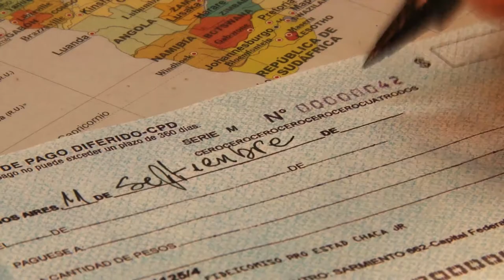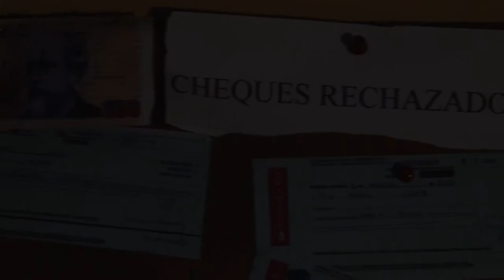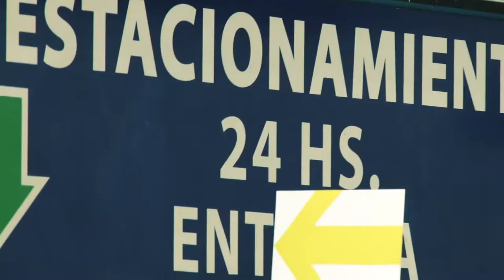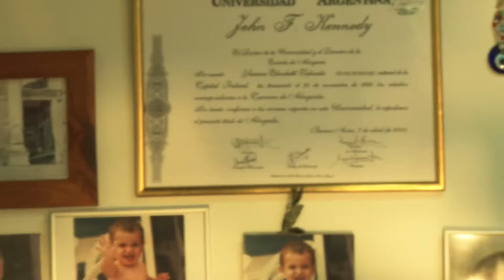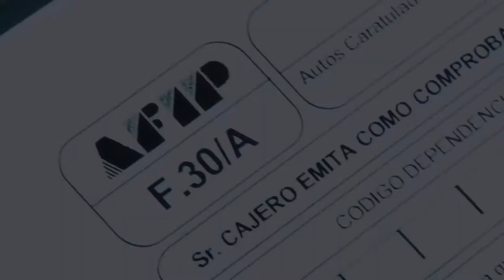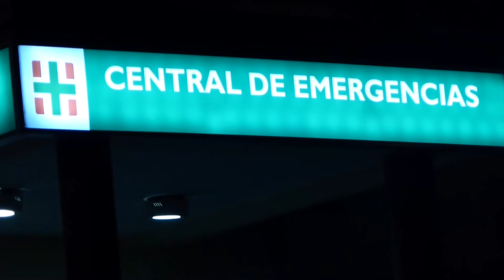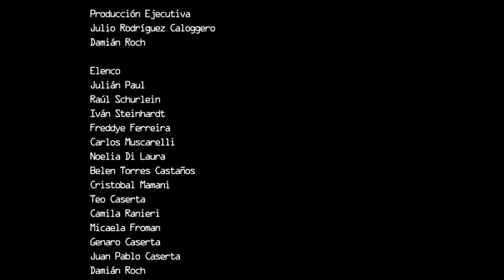Los Cueveros (film completo)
Género
Drama

Año
2014

Productora
JC Films y Produmeter

Información
Corre el año 2001. David es un empresario pyme, su empresa va directo a la quiebra, desesperado intenta recurrir a la ayuda de una cueva de cambio.

Protagonistas
Julian Paul y Raúl Schurlein

Dirigida por
Julio Caloggero

Written By
Damian Roche y Julio Caloggero

Elenco
Julian Paul
Raúl Schurlein
Luis Margani
Iván Steindhart
Freddye Ferreira
Carlos Muscarelli
Cristobal Mamani
Belen Torres Castaños
Teo Caserta
Camila Ranieri
Micaela Froman
Noelia Di Laura
Genaro Caserta
Jorge Arjona
Juan Pablo Caserta
Damián Roche
Cristian Polaco Avalos
Esteban Storni
Hernan Millanao
Eduardo Daniel Avalos

Equipo técnico
Jefe de Producción: Gustavo Winkler / Juan Pablo Caserta
Asist de Dirección: Fernando López / Jorge Schechtel
Fotografía: Hernán Cibello / Cesar Sghezzo
Cámara: Maximiliano Giaccalone
Sonido: Mariano Curcio
Arte: Gisela Ranieri / Gastón Roccasalvo
Vestuario y Maquillaje: Sandra Ligabue
Fx: Walter Barilari
Edición: Julio Caloggero